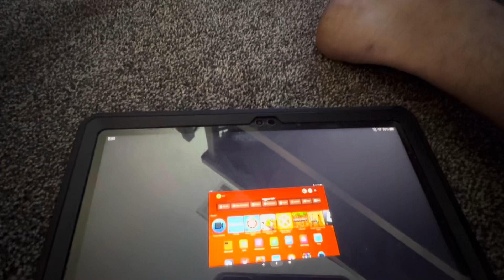Brett’s Not Lying Part 2